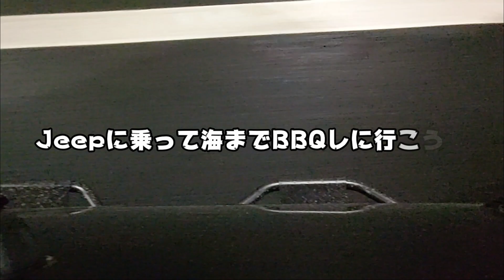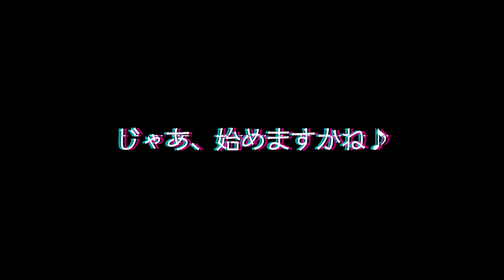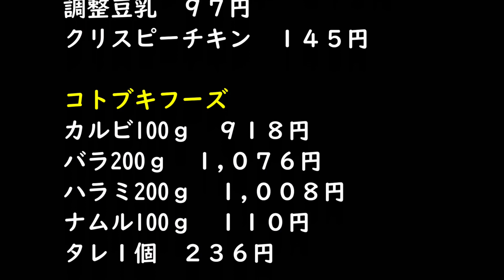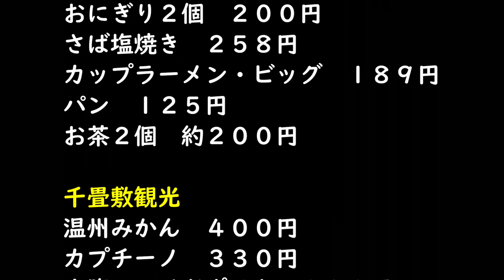初々しいジープ ラングラー と 購入４日目でBBQに行ってみた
購入して４日目のジープラングラーと一緒にバーベキューに行ってみました。本当はレビュー的なのを撮影しようと思ったのですが、あまりにも使い方が分からないので、それはまた今度にしようということで、何も道具が揃ってないまま、いつものバーベキューをしてみました。違うのはただ一つ！後ろにジープが停まってるってこと！それだけなのに超ワクワクしてました。分かります？この気持ち♪ 我々は多分単純なのかも知れません（笑）

0:00 オープニング
0:17 目的地到着
1:14 バーベキューの準備
5:48 御庭でバーベキュー
15:32 翌朝もちょっと焼く
19:41 エンディング